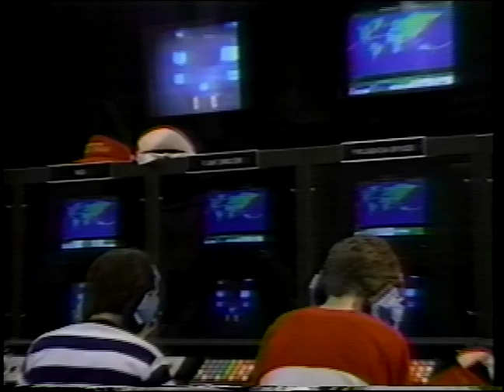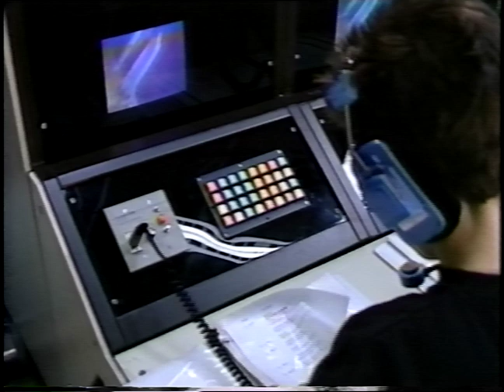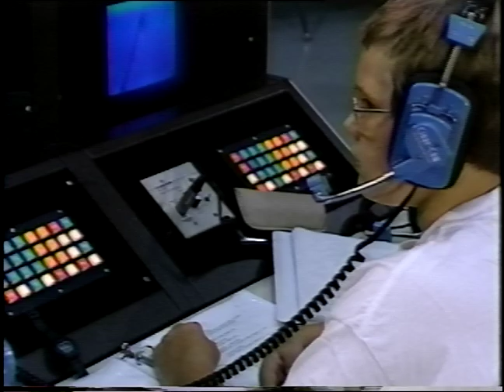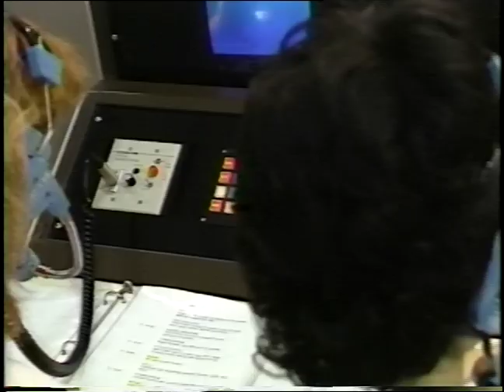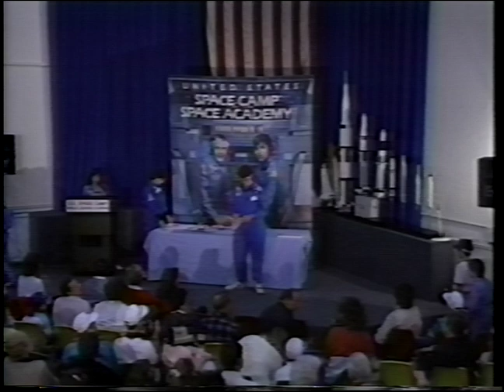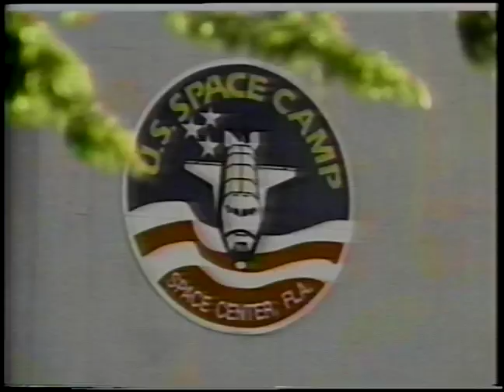Space Camp Florida - 1989 Camp Video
This video was produced in 1989 to highlight a camper's week at the (now defunct) Space Camp Florida.

Space Camp Florida was operated out of the Astronaut Hall of Fame in Titusville, Florida, just outside the gates of the Kennedy Space Center, from 1988 until 2002.